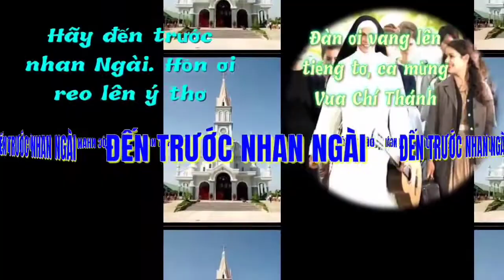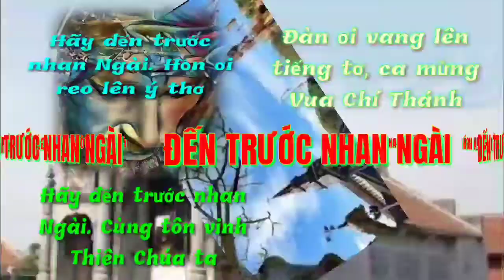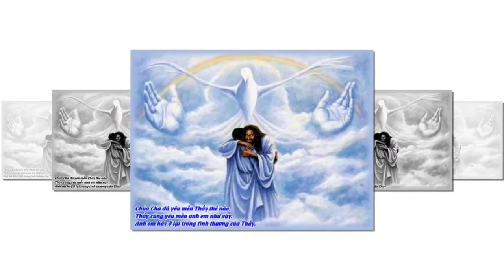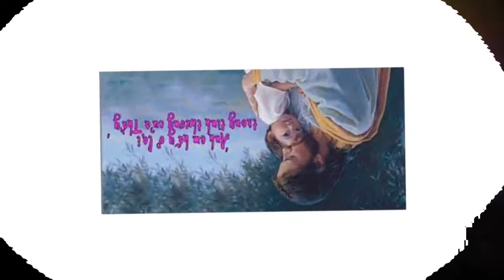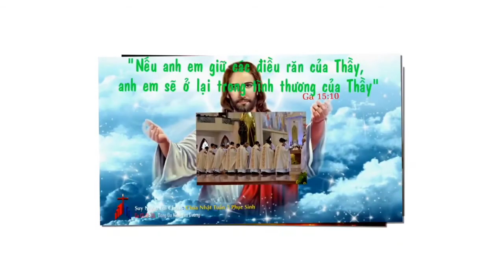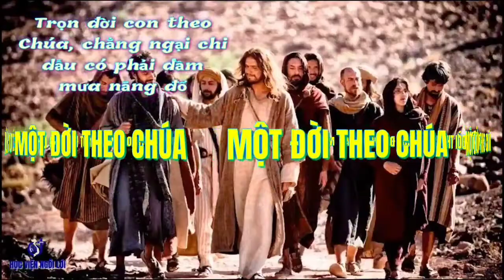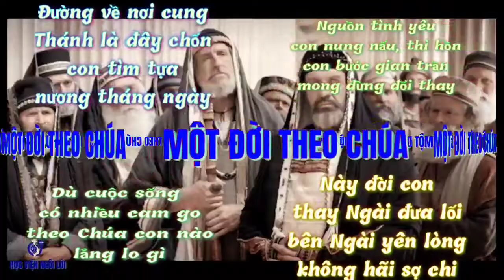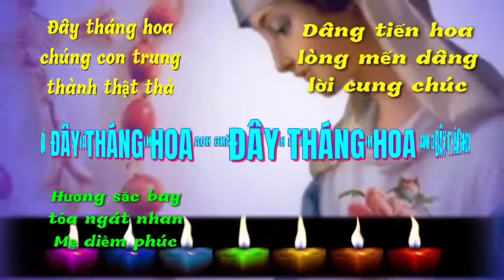(VH) Thứ Năm 19-05-2022 Tuần 5C Mùa Phục Sinh (Lm Giuse Vũ Đức Hiệp)